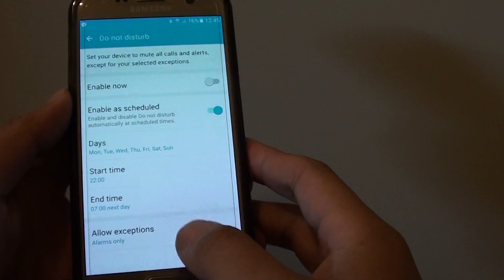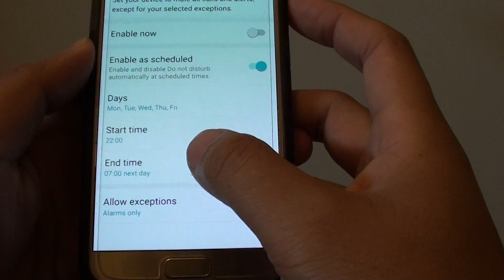Samsung Galaxy S7: How to Set "Do Not Disturb" With Schedule Time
Learn how you can set "Do Not Disturb" with schedule time on the Samsung Galaxy S7.